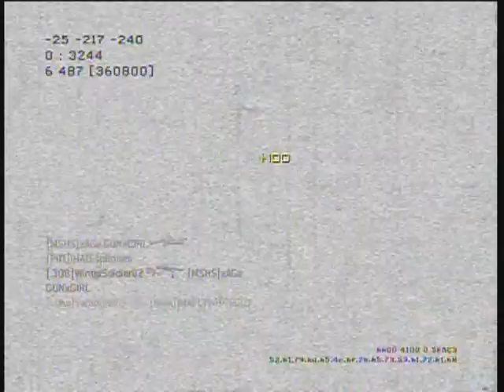Modern Warfare 3 - Team Death Match 23-1 (personal best)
so yea. yay for me.